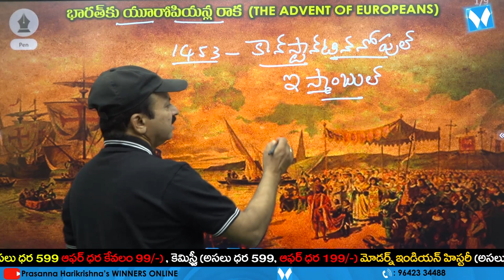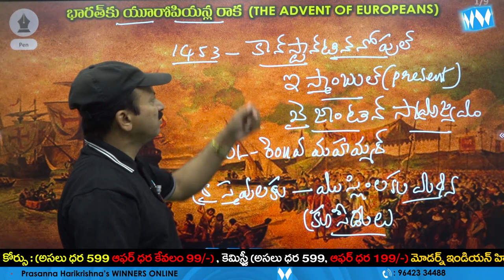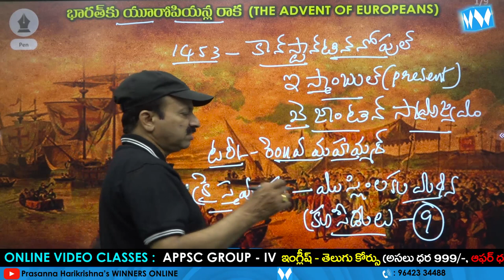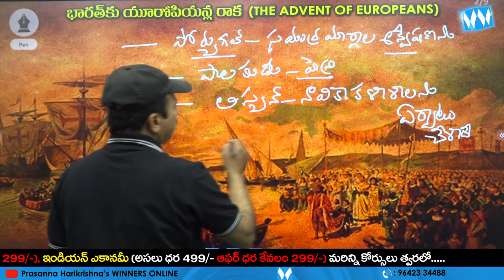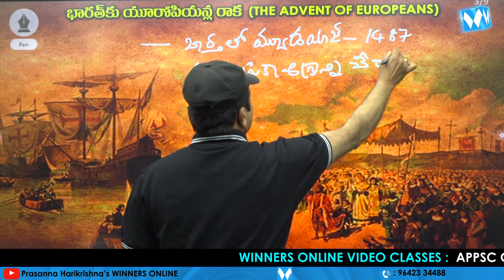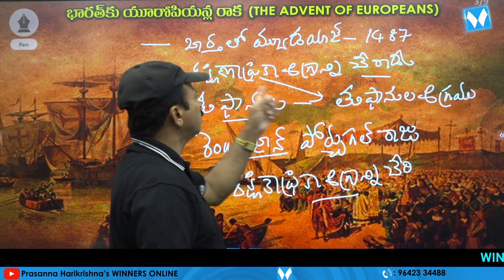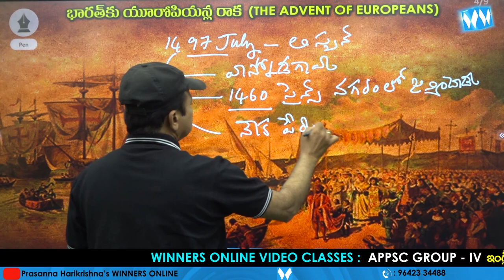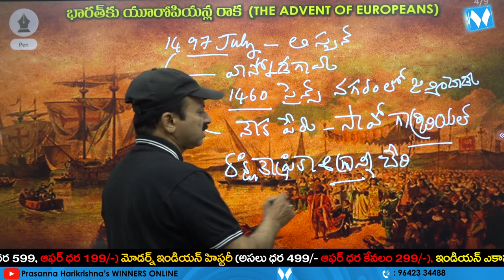భారత దేశానికి ఐరోపా వారి రాక |ADVENT OF EUROPEANS| INDIAN HISTORY | APPSC | TSPSC | SI&PC | RRB NTPC